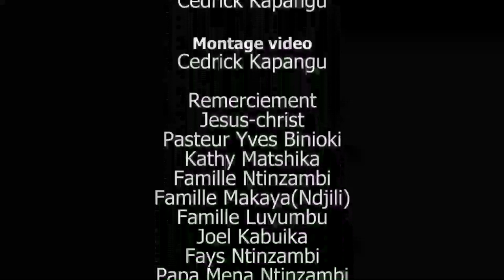NOUVEAUTÉ GAG 2019: POSO POSO DU GROUPE LA RESTAURATION